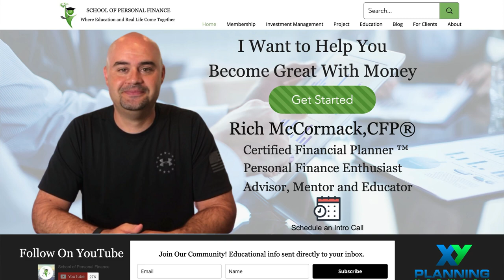Renting vs Buying a Home - Which is Better?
In this video, I talk you through real-life decision-making when it comes to buying vs renting your home. You can not just look at the numbers when deciding if renting is better than buying the home you are going to live in.

To Becoming Great with Money,
Rich McCormack, CFP®
School of Personal Finance

School of Personal Finance is an Investment Advisor registered with the State(s) of New York. All views, expressions, and opinions included in this communication are subject to change. This communication is not intended as an offer or solicitation to buy, hold or sell any financial instrument or investment advisory services. Any information provided has been obtained from sources considered reliable, but we do not guarantee the accuracy, or the completeness of, any description of securities, markets or developments mentioned. We may, from time to time, have a position in the securities mentioned and may execute transactions that may not be consistent with this communication's conclusions. Please contact us at if there is any change in your financial situation, needs, goals or objectives, or if you wish to initiate any restrictions on the management of the account or modify existing restrictions. Additionally, we recommend you compare any account reports from SPF with the account statements from your Custodian. Please notify us if you do not receive statements from your Custodian on at least a quarterly basis. Our current disclosure brochure, Form ADV Part 2, is available for your review upon request, and on our This disclosure brochure, or a summary of material changes made, is also provided to our clients on an annual basis.